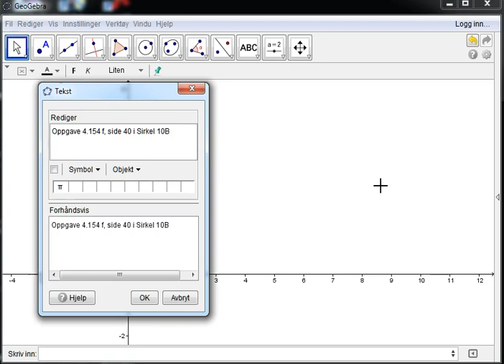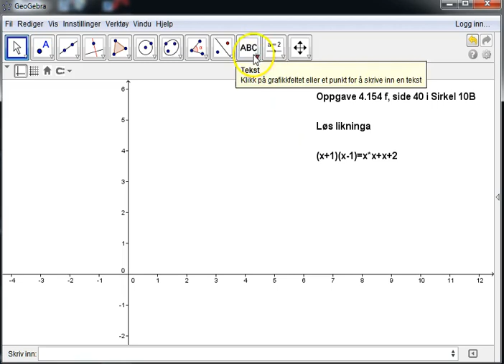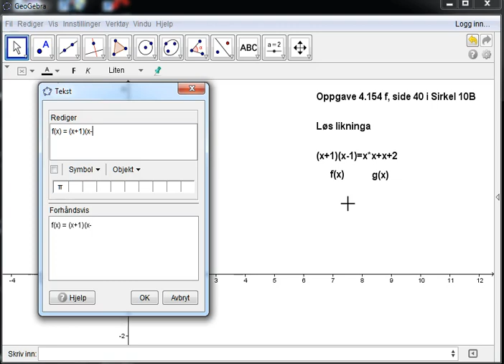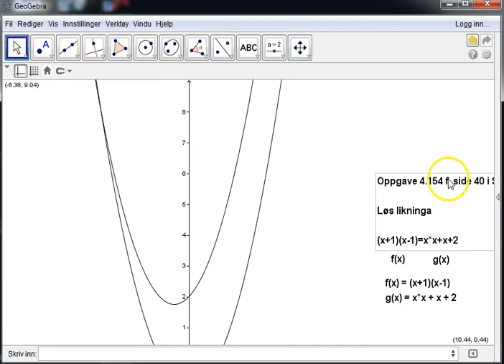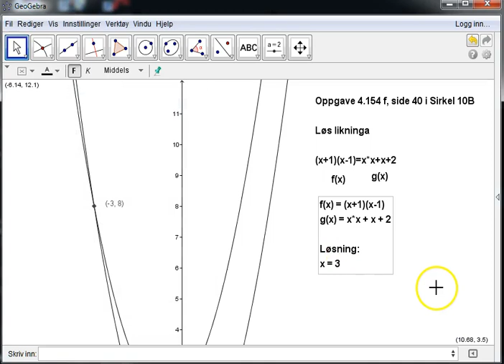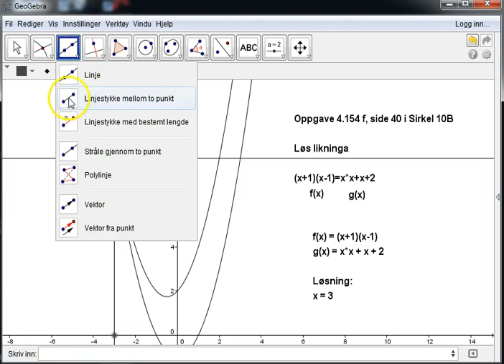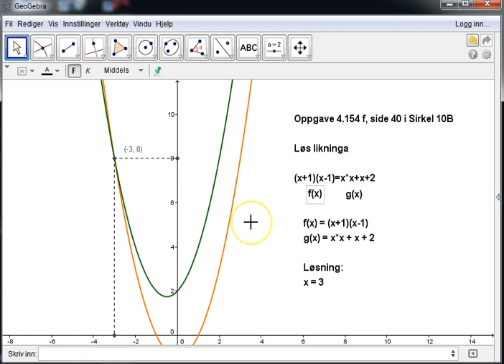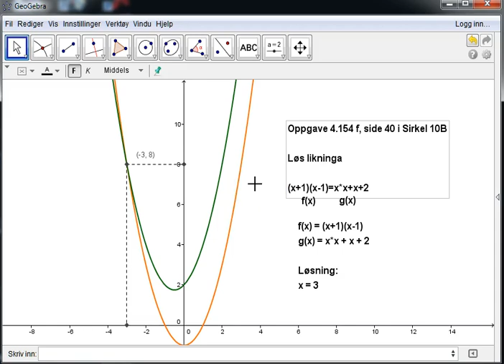14 Vanskeligere likninger